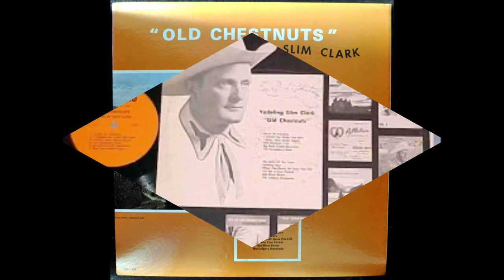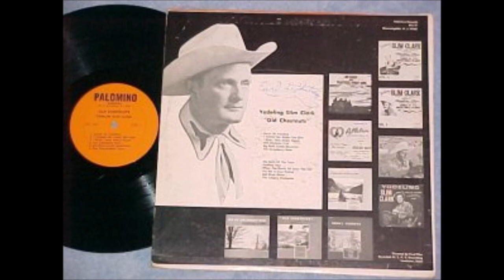Yodeling Slim Clark - Savin' Up Coupons (c.1973).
Many Earlier Versions
Same Version as :
1941 by Bill Monroe and His Bllue Grass Boys
     (vcls Bill Westbrook - bass player).

Issued ONLY on LP "Yodeling Slim Clark -  Old Chestnuts" (1973).

Recorded Circa 1973 poss Bangor, MAINE -
Slim Clark (gt/vcl solo)

         1989 Massachusetts CMA Hall of Fame
         1996 Walkway of Stars Nashville, TN
         2000 Cowboy Hall of Fame (posthumous)